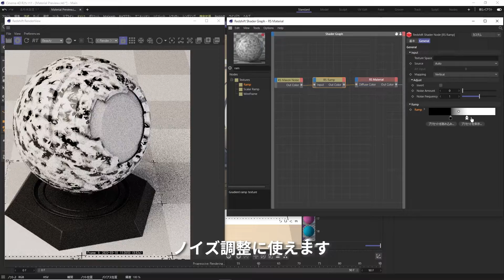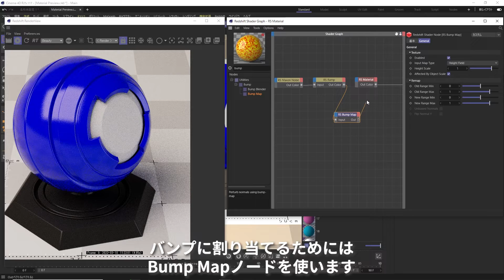RedshiftのRampシェーダーの紹介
これを使うことで、ノイズの表現の幅が広がります。